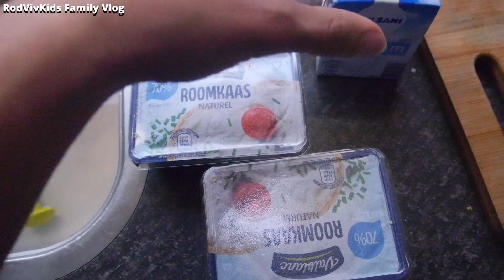Dutch Filipino Kids made DINNER | Flashback 2021 👨‍👩‍👧‍👦 RodVivKids Family Vlog Philippines